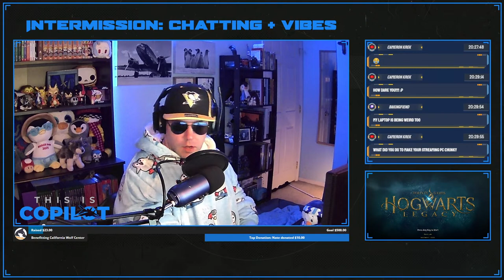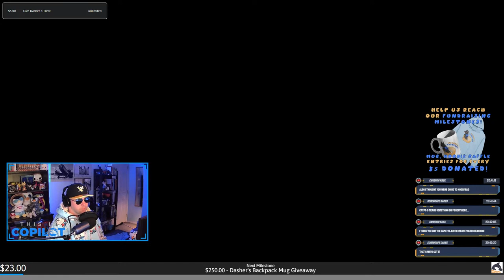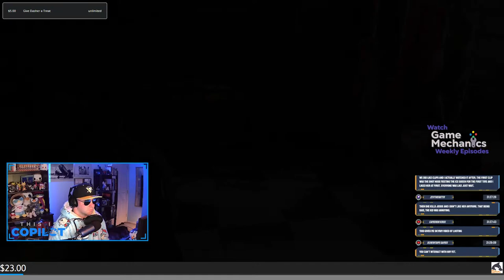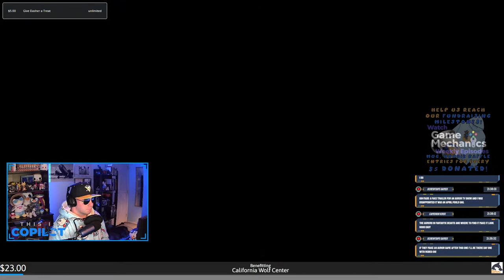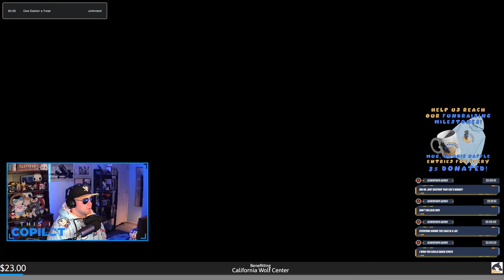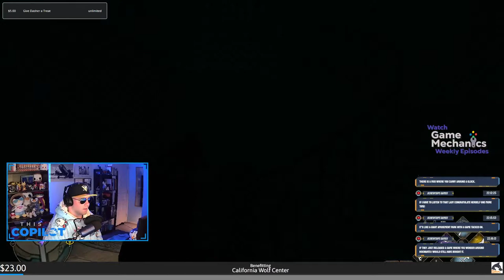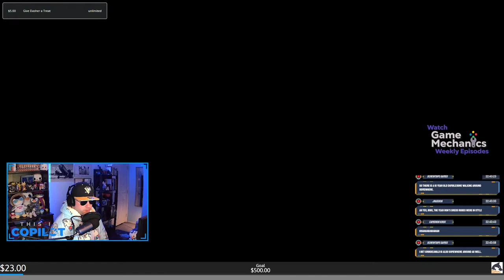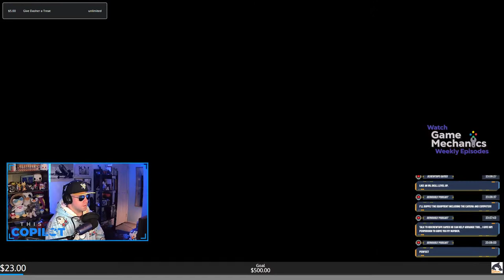🔴 VOD: Hard Mode Hufflepuff, pt. 2 | Hogwarts Legacy | California Wolf Center Fundraising Stream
Hogsmeade or bust!

Credits

Special Thanks to the Mods:
BakingFiend
Screwtape
EzraNightAngel
Sirkstrebor

Game Mechanics Podcast Starring:
ThisIsCopilot
Screwtape
Steverstorm
MeSoBrutal

ThisIsCopilot logo: clevertypo (Fiverr)

Dasher’s Backpack artwork: alpheneviano (Fiverr)

Game Mechanics logo: Screwtape Games

Graphics by: Visuals By Impulse (with edits by Copilot)

Music selections from:
Memories of Tokyo-To
2mello
Bandcamp: Memories Of Tokyo-To | 2 Mello (bandcamp.com)

Sounds of Tokyo-To Future
2mello
Bandcamp: Sounds Of Tokyo-To Future | 2 Mello (bandcamp.com)

Jet Set Radio OST
Sega | Hideki Naganuma

Jet Set Radio Future OST
Sega | Hideki Naganuma

Finishing the last ten Single-Slot games from the challenge I started because of a big donation to St. Jude back in December, and working through the weekly tasks!

Credits

BakingFiend
Screwtape
EzraNightAngel
Sirkstrebor

ThisIsCopilot
Screwtape
Steverstorm
MeSoBrutal

Music selections from:
Memories of Tokyo-To
2mello

Sega | Hideki Naganuma

Sega | Hideki Naganuma